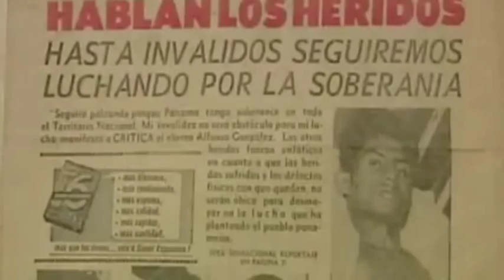9 de enero de 1964 en las calles de Colón y Panamá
Proyecto Memoria Histórica recorre las calles de la ciudad de Colón el 7 de enero de 2012 para hablar con los testigos de la historia panameña. El profesor "Papito" Campo habla de su participación en los hechos de la insurreción popular del 9 de enero de 1964 contra el poder militar de los Estados Unidos de América, que usurpando el territorio nacional desde la llamada "zona del canal", sometía al país a un régimen colonial desde 1903.